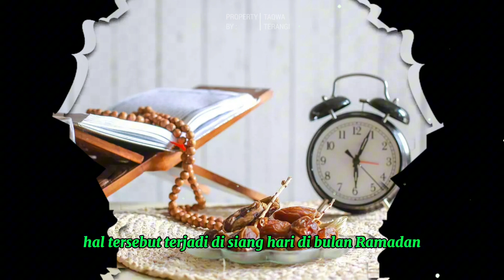MIMPI BASAH..?? PUASA BATAL GAK YAH, INI PENJELASANNYA